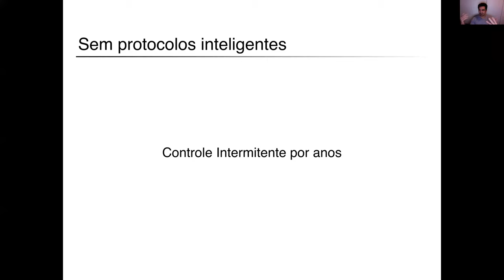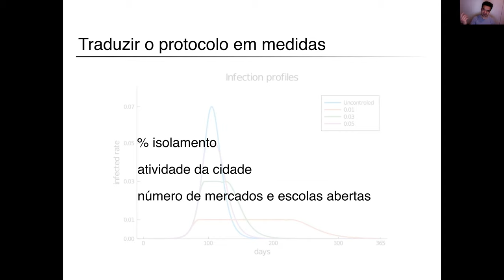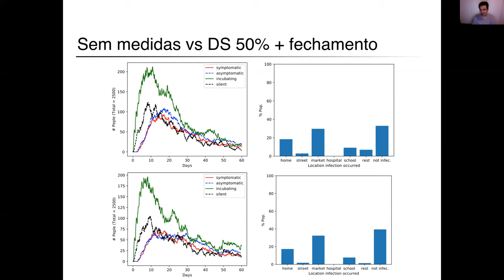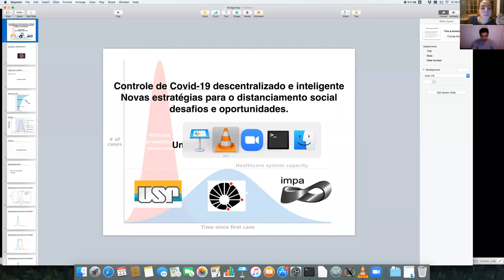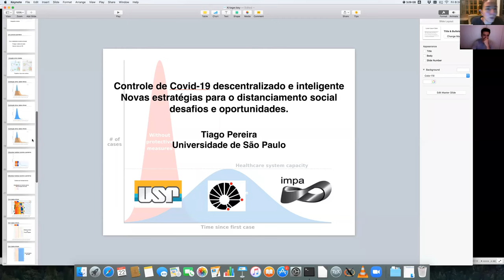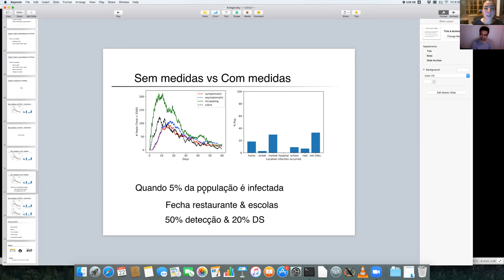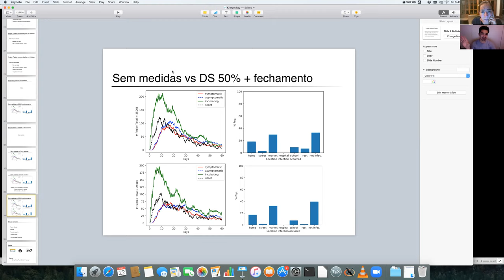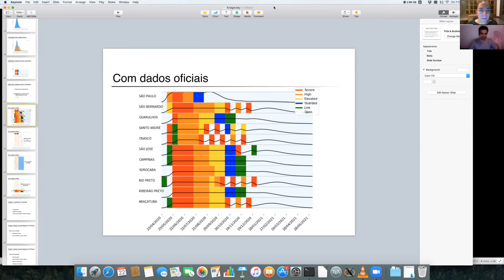“Novas Estrategias para o Distanciamento Social: Desafios e Oportunidades”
Tiago Pereira, Departamento de Matemática Aplicada e Estatística, Universidade de São Paulo- São Carlos
22/05/2020, sexta-feira @1730